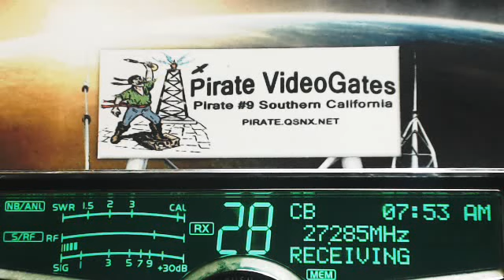102 CatfishBoy IL, 907 RiceMan AR, 426 SE MO, CrackerBox IN, WhiskyInOut AR, 374 HardWorkingMan AR